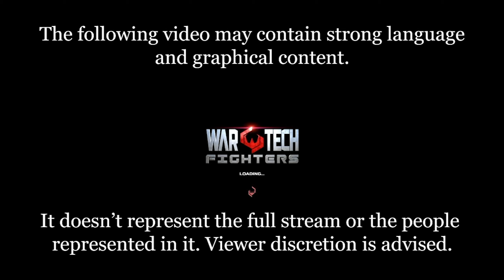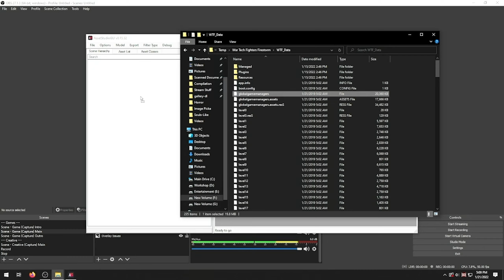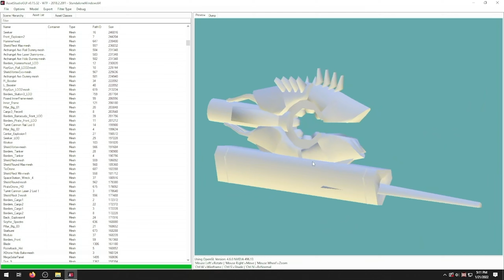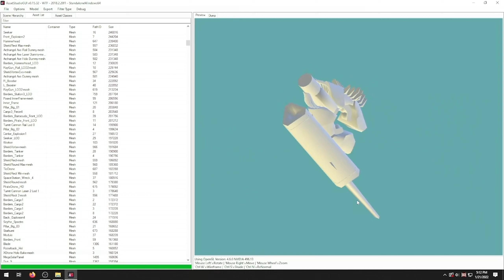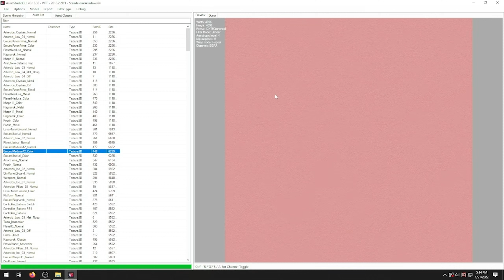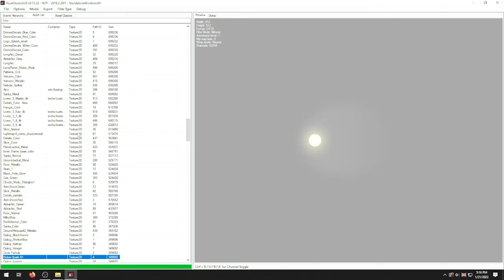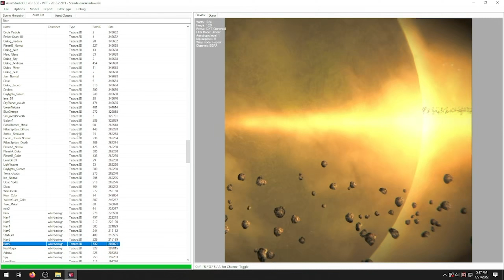War Tech Fighters - Mecha Game where Italian Pilots Kung-Fu Space Pirates and Commit War Crimes (3)